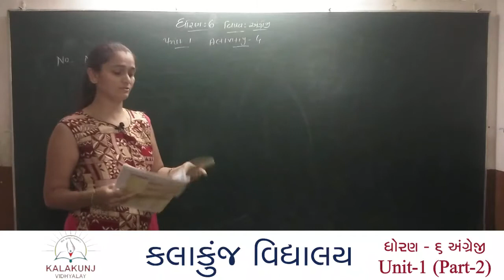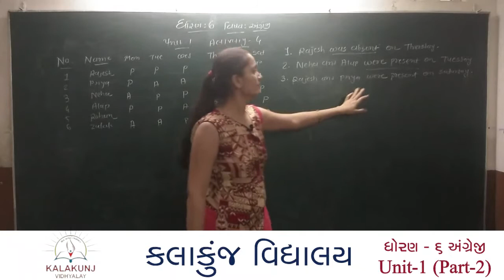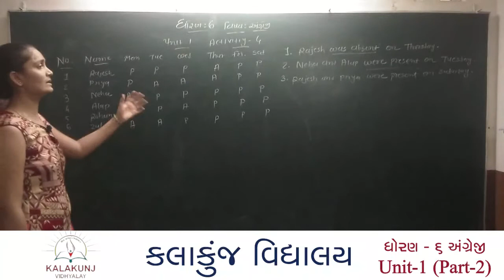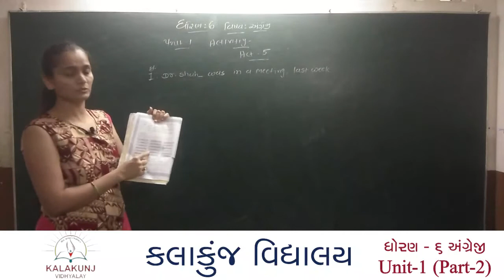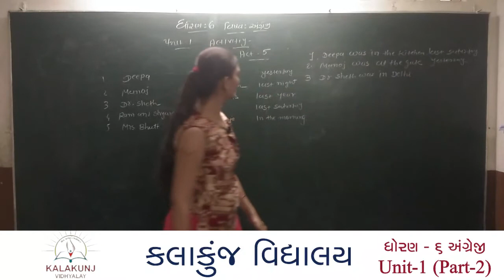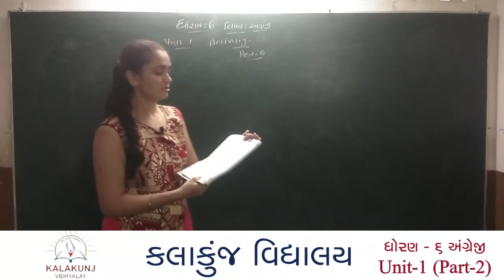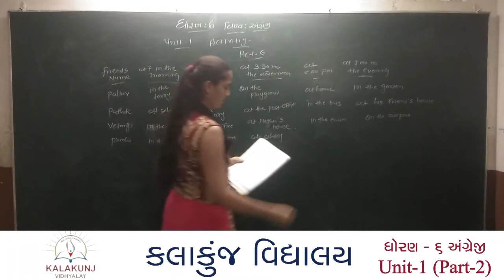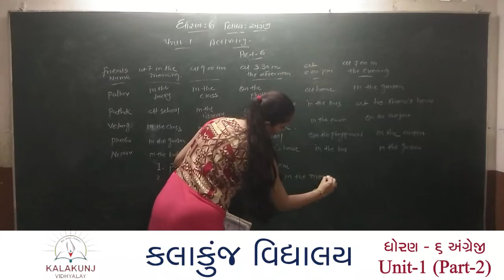Std 6 English Ch 1 Part 2